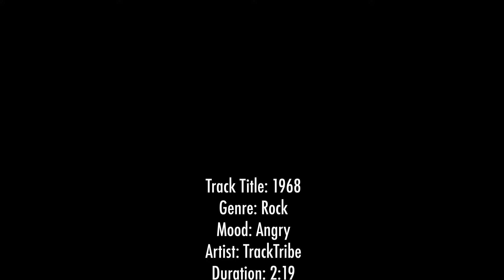BB3: Dirt Fish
Class: FIL2552C Online